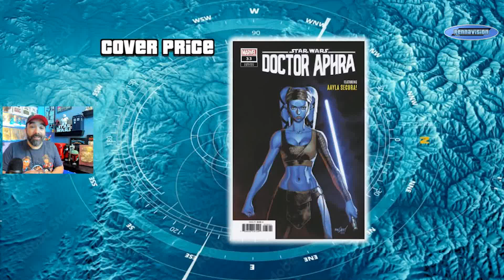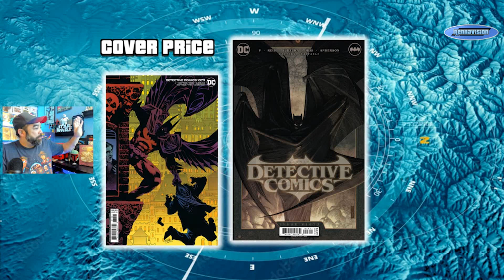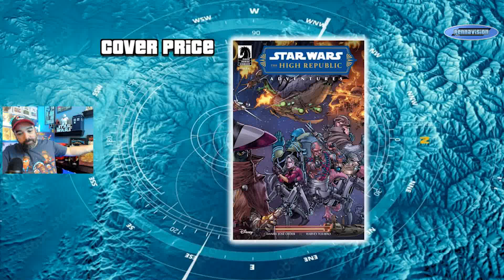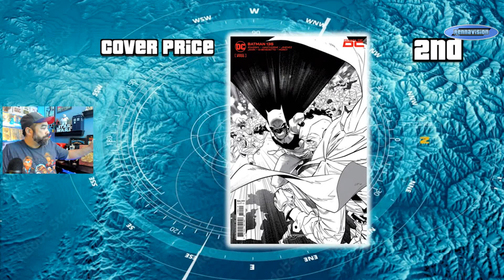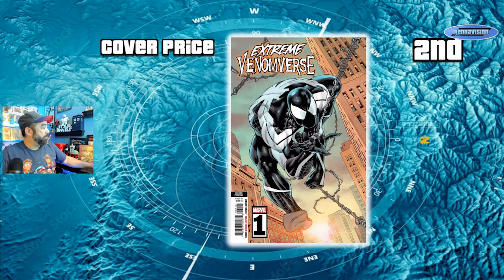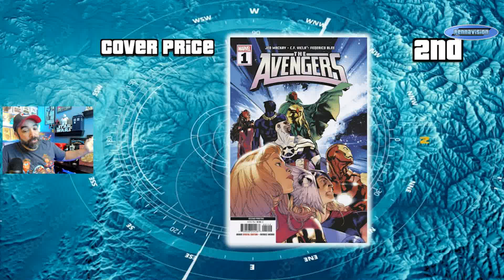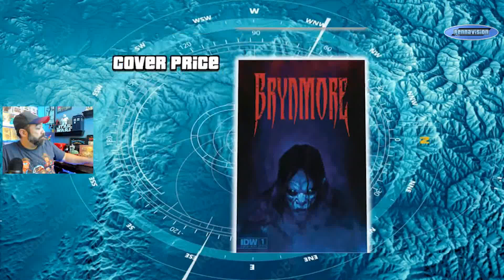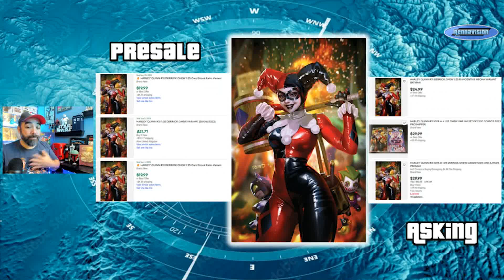The Wednesday Watch List | Members First | For NCBD 6-28-23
Welcome to the Wednesday Watch List. This where I give you all a heads up on books to look out for on New Comic Wednesday. These are either books I find interesting and want to see what happens this week, or books that are already preselling for a premium.

There are still plenty of extras that you get with a Channel Membership. Apart from these early videos, emojis, badges, etc. we offer some members only hangouts where you can come a talk about whatever you want with the crew here at Rennavision. Membership support helps us keep the lights on as we don't do this to make $, this isn't our job. This is our passion, our hobby.

We appreciate you all so considering clicking that Join button. 😉👍